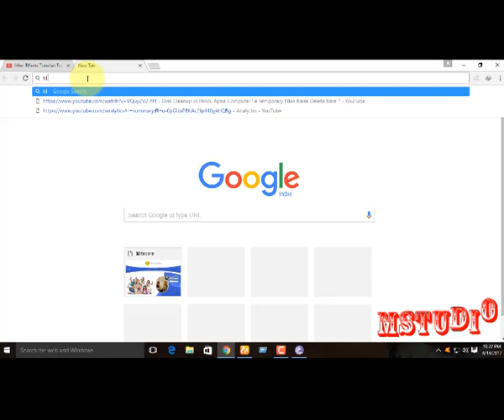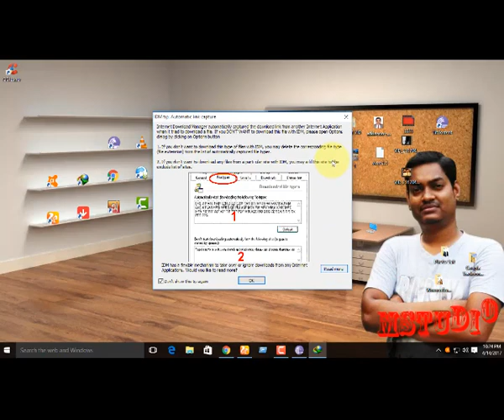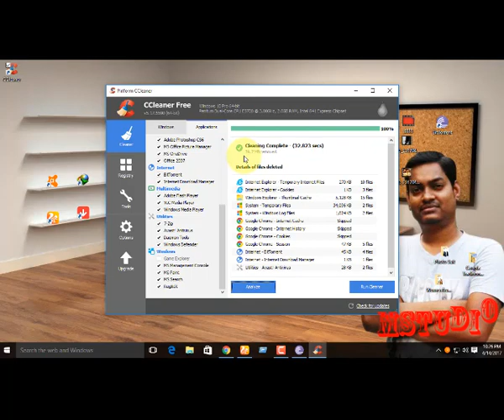How to use CCleaner tutorial , Clean & speed up your Computer - Step by step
YOU WILLBE DOWNLOAD THIS SOFTWARE FROM  WEBSITE BELOW

ABOUT C CLEANER :
CCleaner can delete temporary or potentially unwanted files left by certain programs, including Microsoft Edge, Internet Explorer, Firefox, Google Chrome, Opera, Safari, Windows Media Player, eMule, Google Toolbar, Netscape, Microsoft Office, Nero, Adobe Acrobat, McAfee, Adobe Flash Player, Sun Java, WinRAR, WinAce, WinZip and GIMP[16] along with browsing history, cookies, recycle bin, memory dumps, file fragments, log files, system caches, application data, autocomplete form history, and various other data. The program also includes a registry cleaner to locate and correct problems in the Windows registry, such as missing references to shared DLLs, unused registration entries for file extensions, and missing references to application paths. CCleaner v2.27 and later can wipe the MFT free space of a drive, or the entire drive.

The License for the free version has common terms against reverse engineering, copying and sub-licensing, and it disclaims warranties and liability. The Business and Professional[23] licences have a 30-day warranty.

OTHERS DETAILS :::

A Faster Computer

Browsing the internet your computer picks up a whole host of unnecessary files, cookies and history. The same thing happens when you run most programs on your computer – lots of temporary files and settings are saved. CCleaner removes these unused files and settings to free up valuable hard drive space, enabling your system to run faster. The default settings only focus on typical junk files and locations so you’re unlikely to lose important information unless you alter these. A Startup Cleaner also helps you to identify and remove unused programs running in the background when you start your computer. This makes the startup time shorter and puts less strain on your hard drive throughout use. You can read more about startup support here.

how to use head phone for voice recording in pc bengali (good recording microphone for pc)